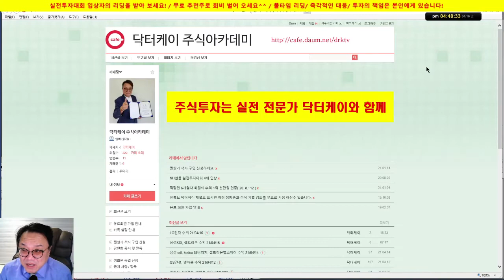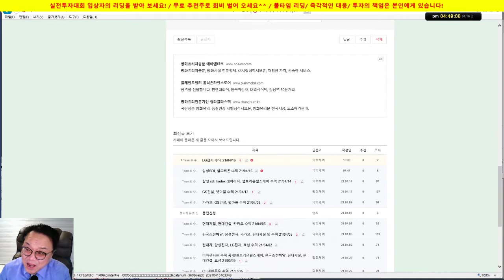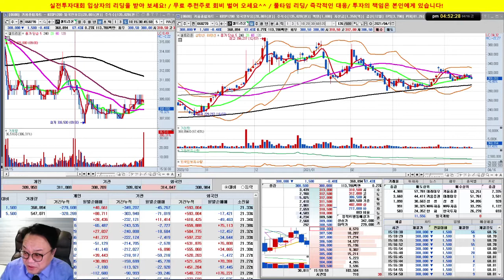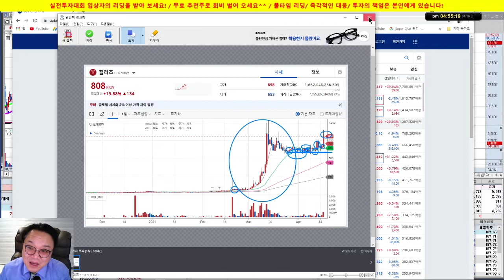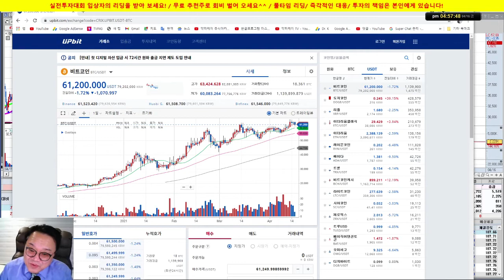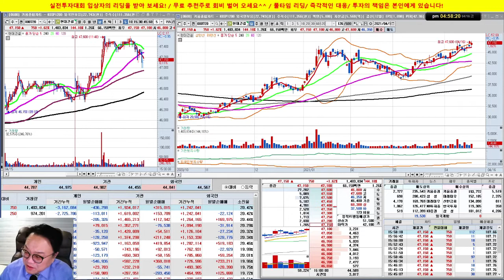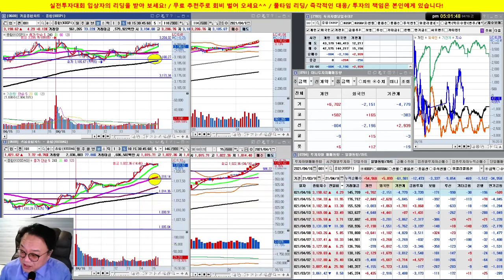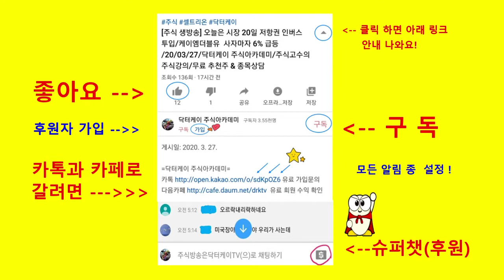비트코인 아직 살아있다/효성그룹, 진단키트, 건설, 조선 강세/실전투자대회 입상자 닥터케이의 주식방송/21/04/16